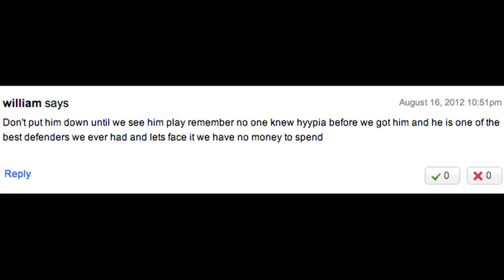Oussama Assaidi Welcome to Liverpool!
Oussama Assaidi has signed with Liverpool Football Club. The 5'9 winger signed with Anfield for roughly three million pounds. He has played at, Omniworld, De Graafschap, and most recently Heerenveen.